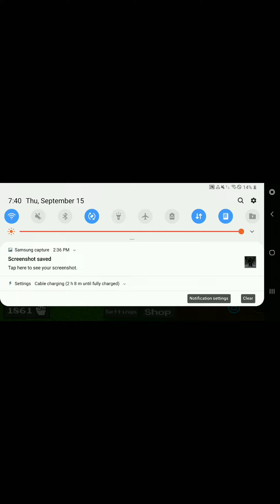Roblox ability wars!!! with my voice again:) |subscribe:)